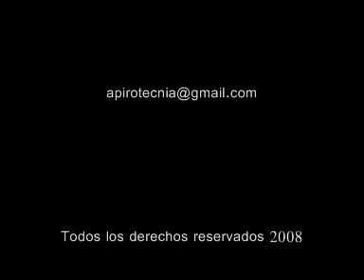CASTILLO FUEGOS ARTIFICIALES INFANTIL PATERNA 2008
Exhibición de Fuegos Artificiales Infantiles, pirotecnia de palos, estaticos como cierre de la Procesión de Fuego Infantil de Paterna 2008. Pirotecnia Caballer, S.A. - Vicente Caballer